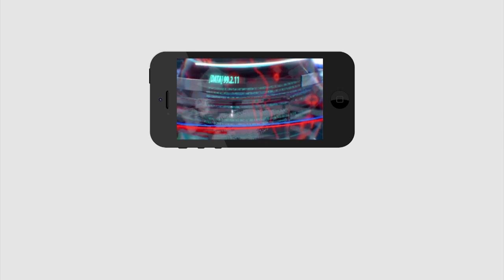Ys Jagan Ruling Good But Some Unnecessary Schemes | ప్రతి దానికి ఉచితం అనేది అంత మంచిది కాదు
ప్రతి దానికి ఉచితం అనేది అంత మంచిది కాదు